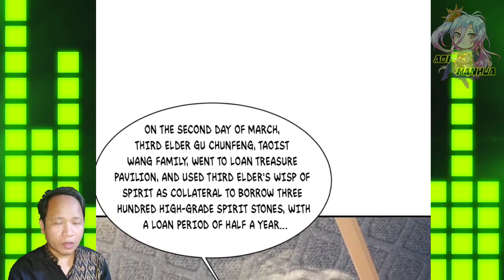Vault Of Scrap ™ Great Waste Truth Destiny Chapter 02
COPYRIGHT / LICENSING